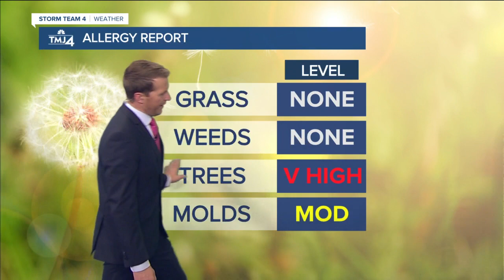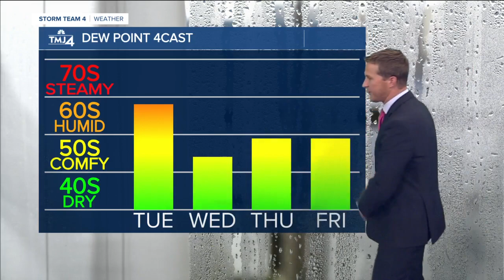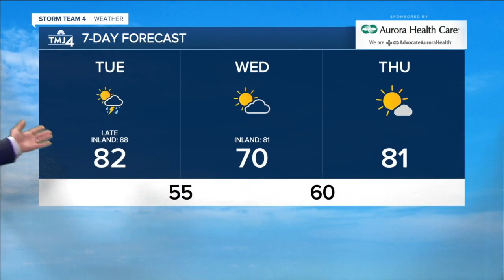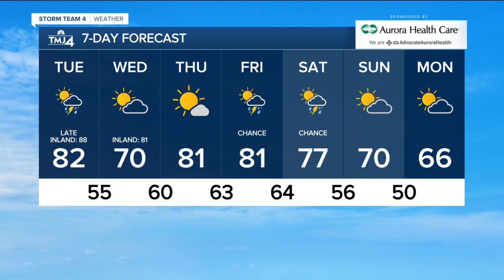Highs in the 80s today with chance for evening storms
We're also watching the potential for strong thunderstorms to develop this evening. The best chance for storms will be between 6 and 10pm. Patchy fog may develop later tonight.